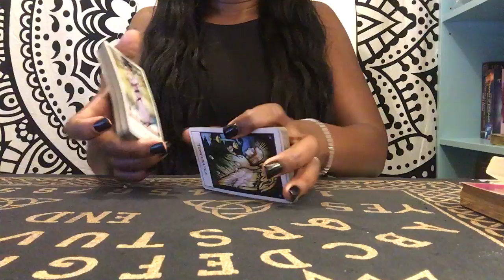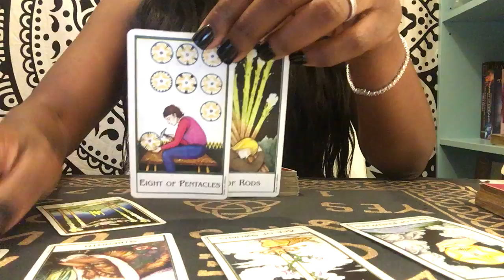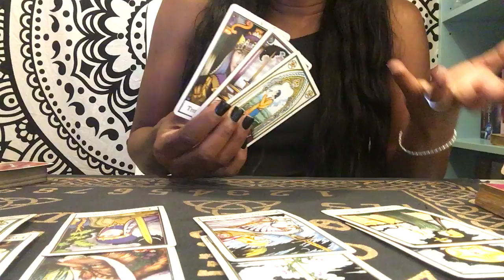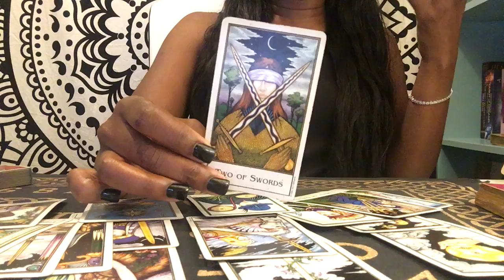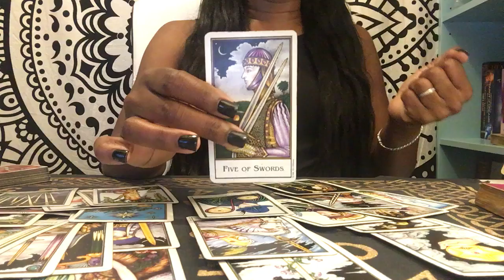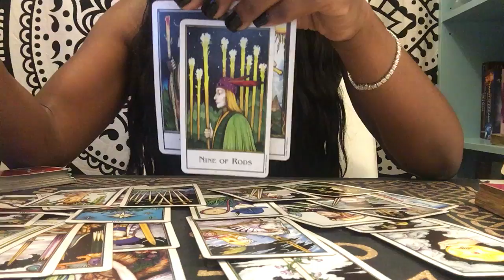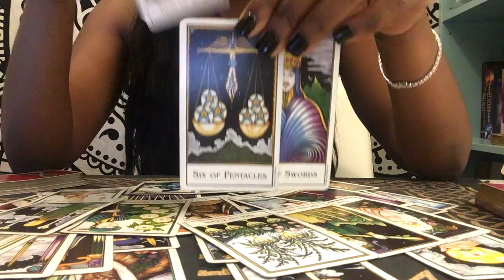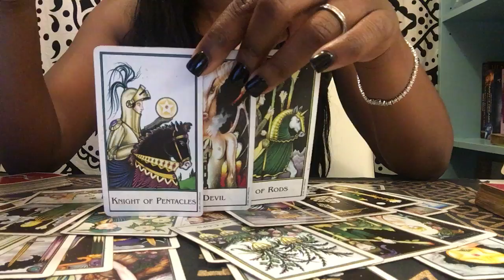SCORPIO - IN A LOVE TRIANGLE - MAY 2ND-16TH